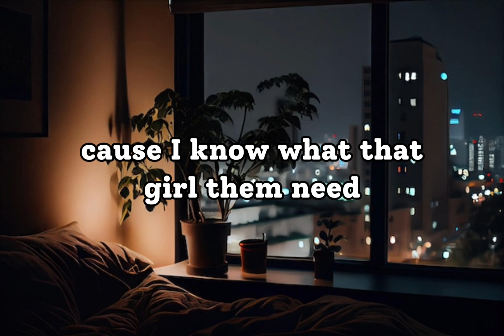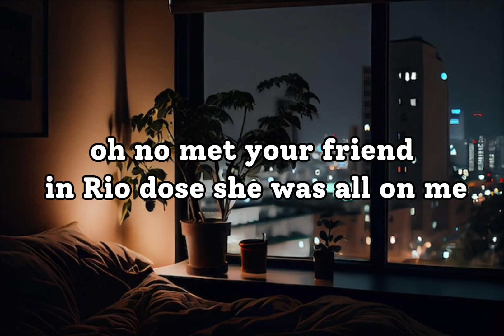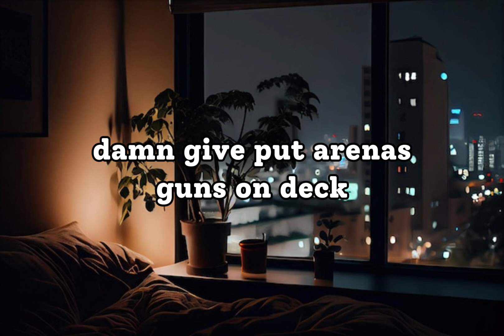Talk Dirty - Jason Derulo (Feat. 2 Chainz) (Lyrics)